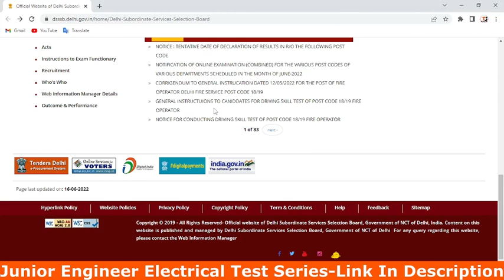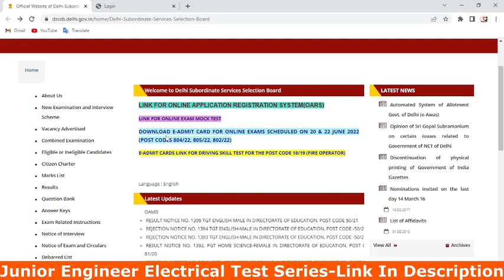DSSSB JE/AE Admit Card Out || Mock Test || Test Series Available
Hii. Welcome Friends